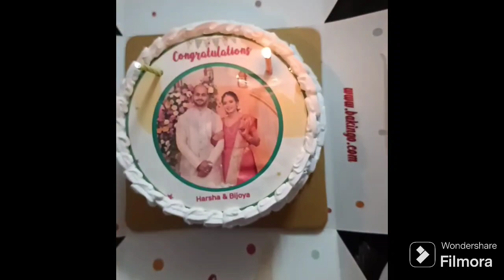VLOG#318.. Cheeku ka Naya drama..Harsha back from his engagement